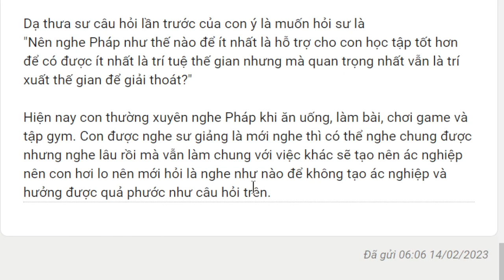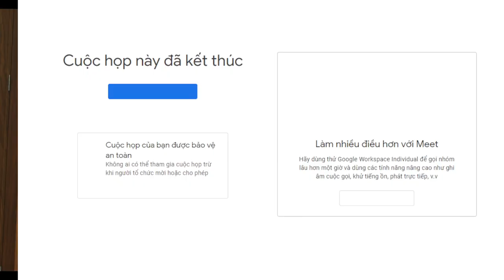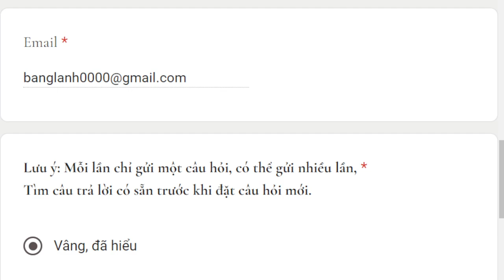1911. Nghe pháp thế nào để có hiệu quả?